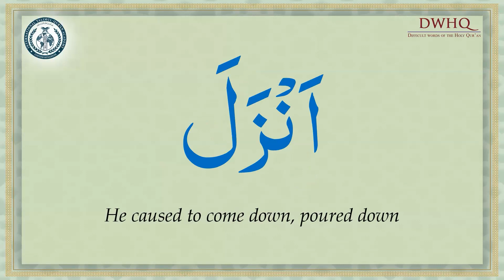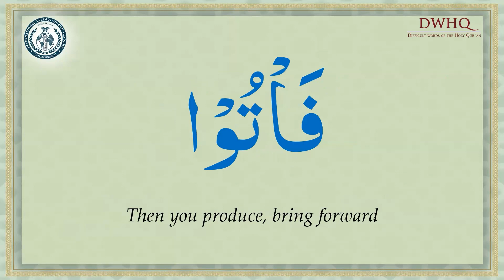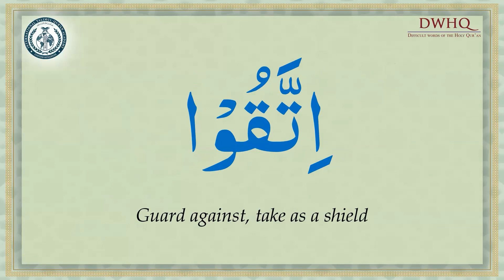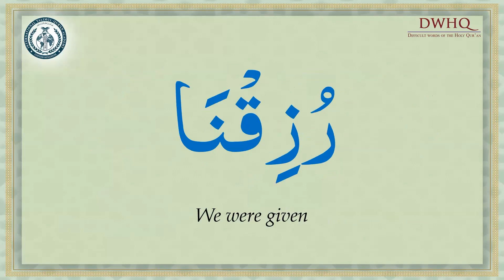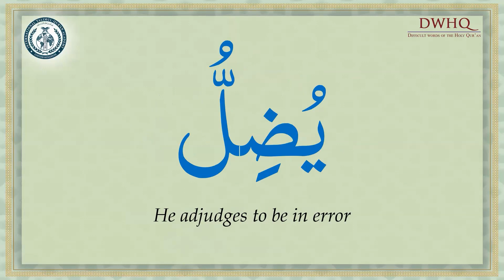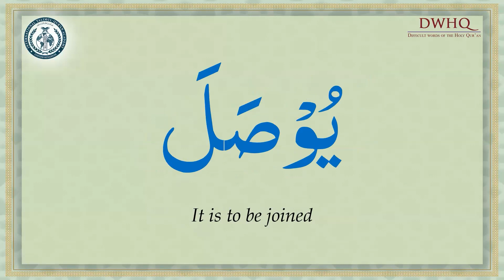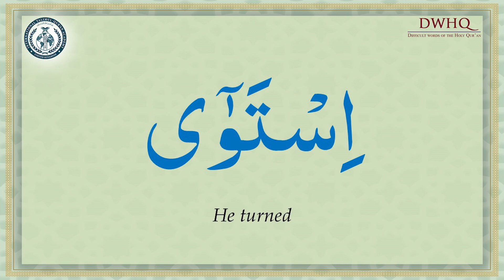Difficult Words of Surah Al-Baqarah - Ruku #3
Learn the difficult words of the Holy Qur'an
This lesson will focus on Surah Al-Baqarah, Ruku #3